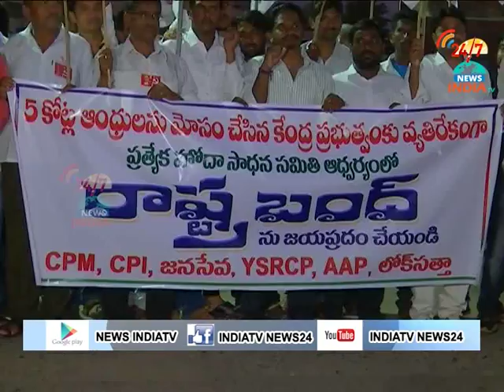AP Bandh || Left parties, YCP hold rally in A.P II INDIA TV Telugu